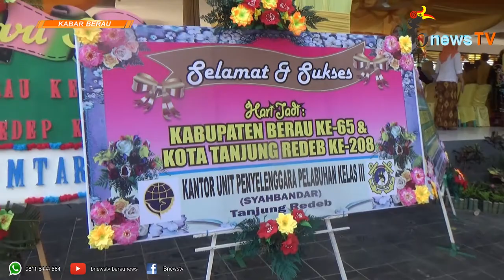Meriahnya HUT Berau ke-65